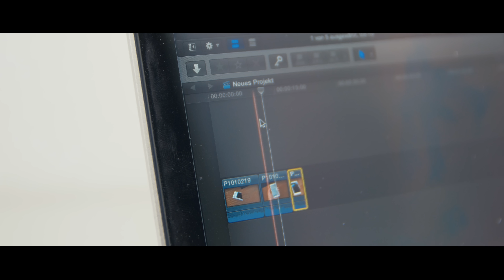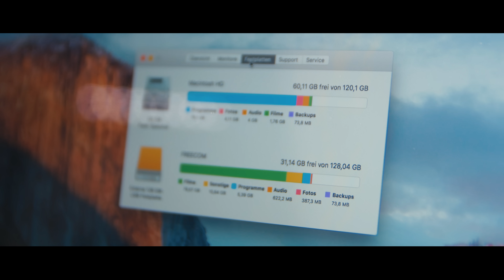MacBook Pro Retina 13" (2015) Langzeitreview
Ich besitze mein MacBook Pro Retina nun schon ca. 1 Jahr lang und möchte euch in diesem Video meine Erfahrungen im Langzeitreview teilen.

Kostenlos Amazon Prime und Prime Instant Video

Unterstütze mich, indem zu über Meinen Amazon Link Produkte kaufst. Du hast keinen Nachteil dadurch, der Preis bleibt gleich!